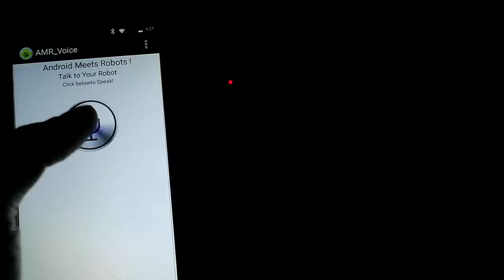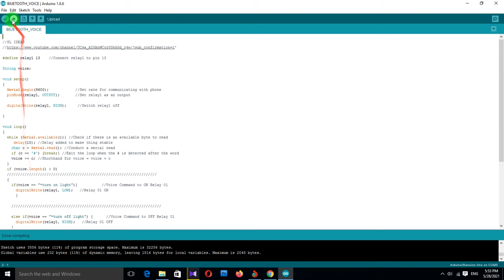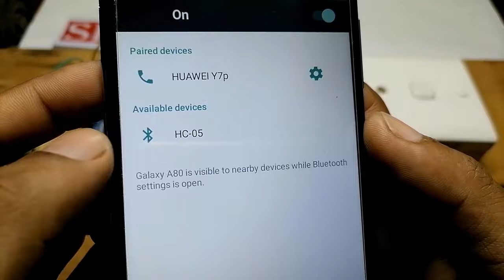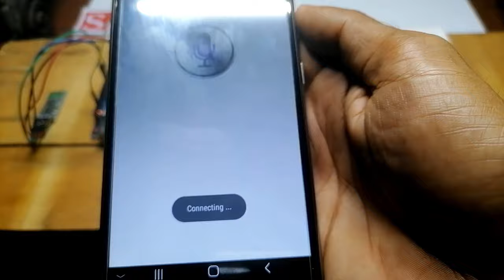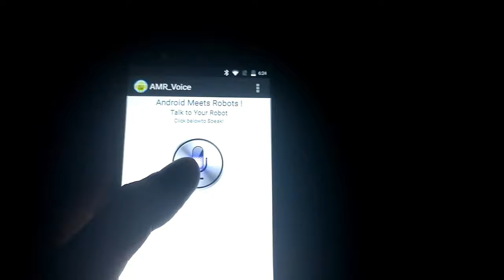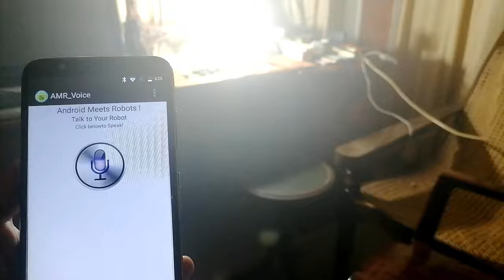Voice Controlled Home Automation | Home Automation Using Arduino Bluetooth | IOT | Part 2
In the Bluetooth HC-05 module, there are pins for VCC (5V), GND, TX, and RX. 2: Bluetooth Voice Control for Arduino: This app uses voice recognition in android mobiles to pass voice commands to central control. It pairs with Bluetooth modules and sends the voice commands in the form of a string.

This channel to share exciting videos of Arduino projects,Electronics and electrical easy diy projects to share with you I hope this projects will be helpful for you to create something new .

1. 32 PATTERNS | 8 CHANNEL RELAY MODULE 230V LIGHT CHASER  ARDUINO | Sequence light

2. l298n motor driver with control DC motor & speed control unipoler & bipoler stepper motor

3. servo motor arduino

4. Top arduino projects 2021 for covid 19 | coronavirus protector | Sterilize Stationery

5. NEMA 23 | NEMA 17 | NEMA 34 with TB6600 stepper motor driver and Arduino

6. How to Build a Low-Cost YouTube Studio

7. How to use W1219 Temperature controller/DUAL Display

8. How to make an LED VU-meter using Arduino.

9. LED chaser with 32 effects |led patterns with Arduino | Code in Discription

10. How To Make Automatic Touch Less Non Contact Water Tap At Home/office

11. How to make best car reverse parking alert system using arduino / DIY / arduino projects